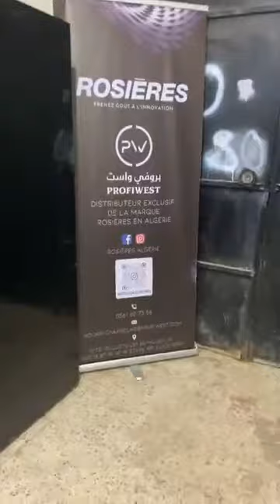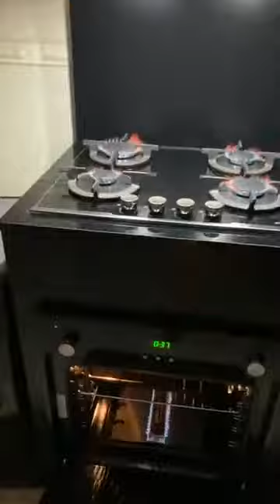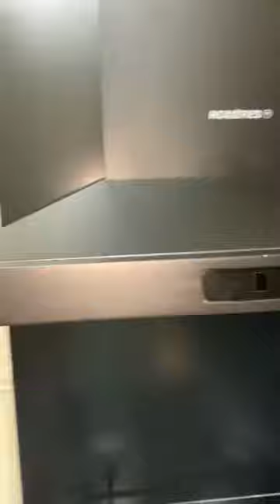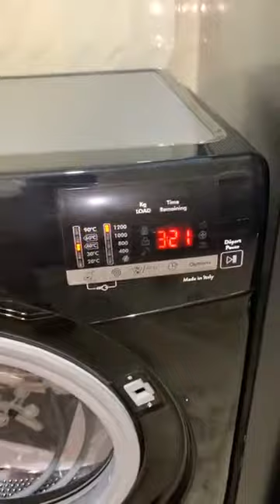Nos produits rosières